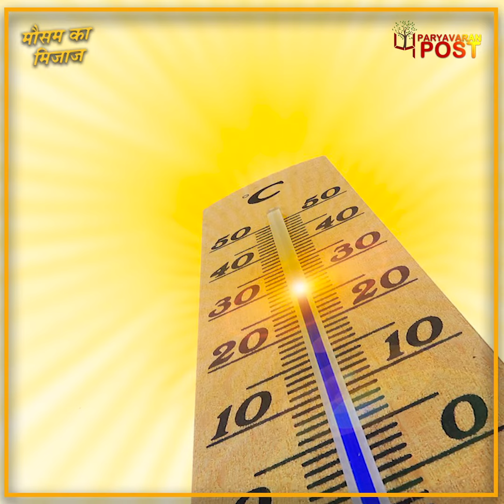चेन्नई में बारिश तो दिल्ली में ठंड से बेहाल लोग!